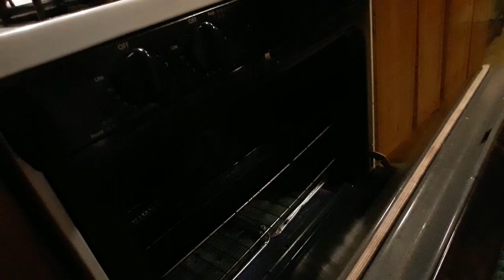Cooking Christmas Dinner